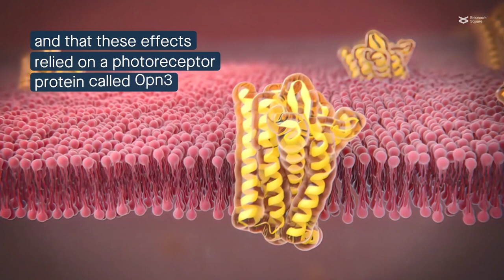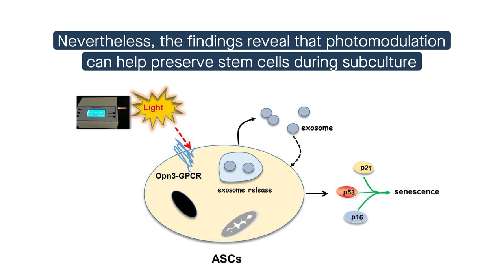Light treatment reduces stem cell aging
Zhang et al. “Photomodulation alleviates cellular senescence of aging adipose-derived stem cells.” Cell Communication and Signaling (2023)